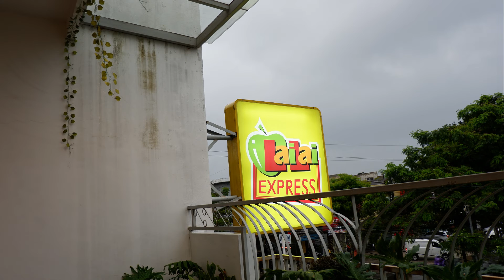Ramen-nya Juara | Lai Lai Express | Malang, Jawa Timur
Lai Lai Express

lokasi di Jl. Puncak Mandala No.19, Pisang Candi, Kec. Sukun, Kota Malang, Jawa Timur 65146